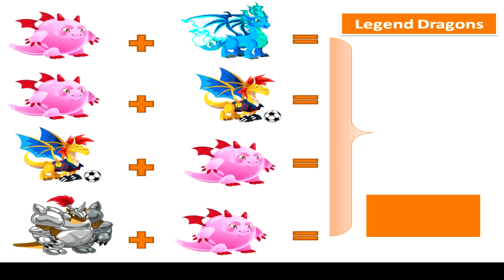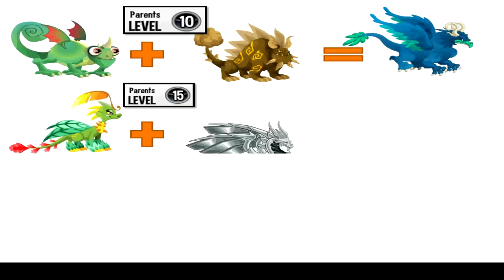How To Breed Rare Hybrid Dragons In Dragon City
If you enjoy this video share it help a lot of Thank You:)